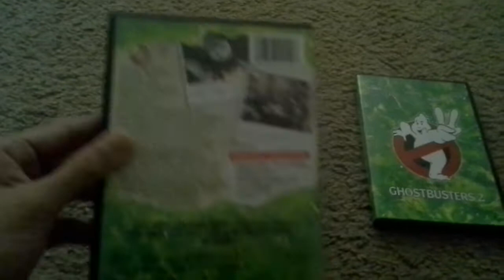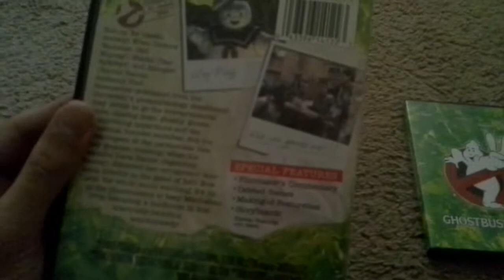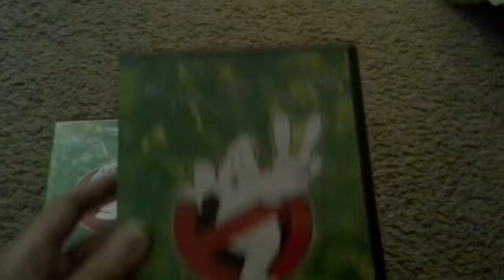Ghostbusters 1 & 2 DVD Review